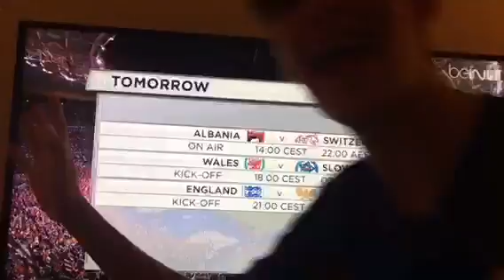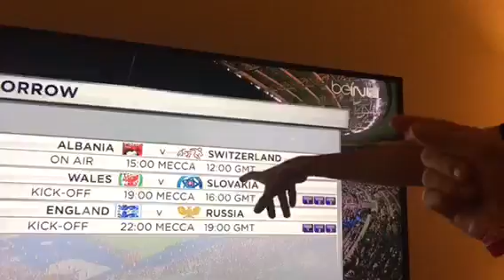Euro 2016 Opening Match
France vs Romania